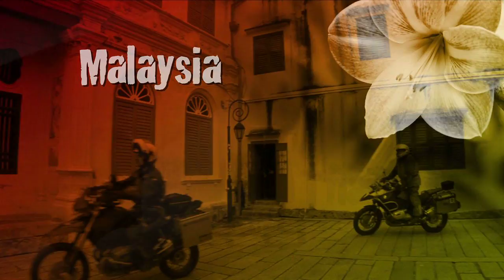GlobeRiders IndoChina Expedition DVD Trailer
GlobeRiders IndoChina Expedition took the group of 2 bikes from Vietnam to Singapore covering some 12000 kilometer. Chris Poland, Sterling Noren and Helge Pedersen traveled for 71 days in South East Asia. The 100 minutes documentary DVD is a personal story of 3 friends experiencing first hand the daily life in South East Asia. Chris Poland is traveling on a BMW R1200GS Adventure motorcycle and Helge Pedersen is riding his BMW R1200 HP2. Sterling Noren is the master behind not only the beautiful and at times very exciting video, but he also have edited this story. A 6 hours TV series is available for purchase at Janson Media.